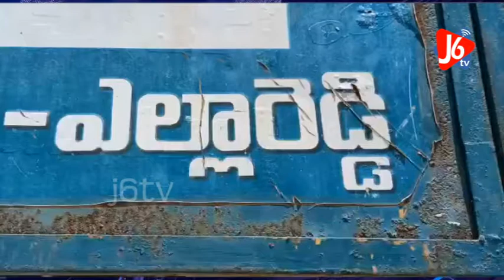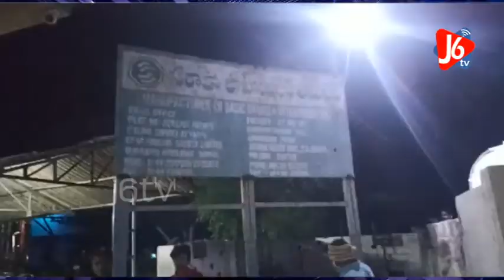J6 TV NEWS Bulletin 20-7-2021.